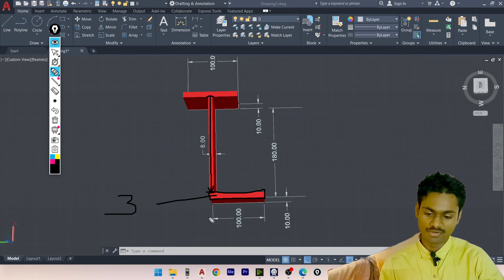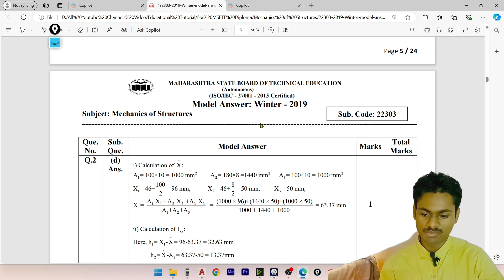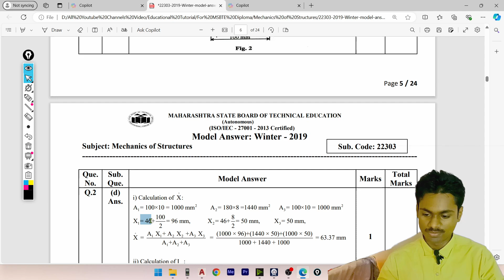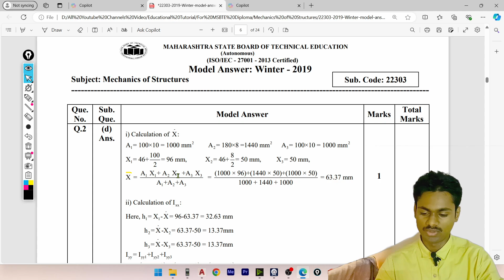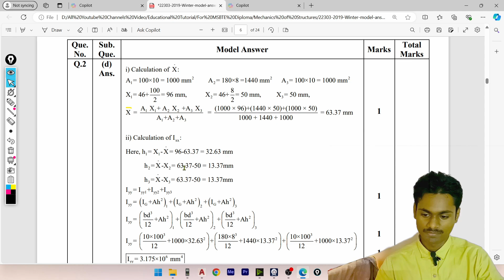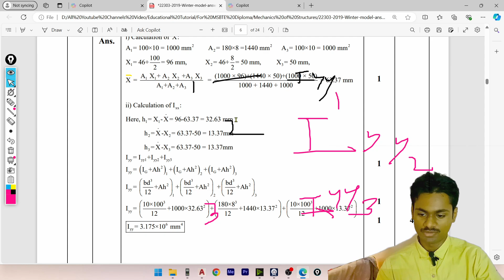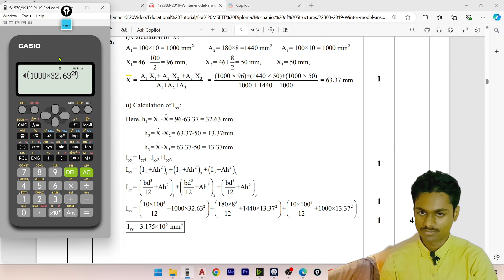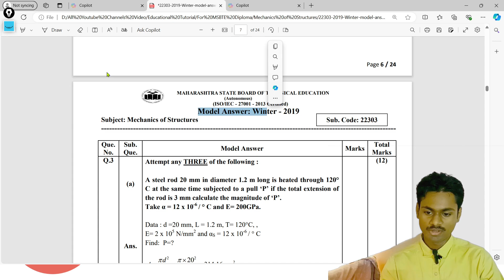Calculate the M-I @ YY axis for following section (Mechanics of Structures) 03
Calculate the M-I @ YY axis for following section.

[The Playlist Link For Winter - 2019 EXAMINATION (Mechanics of Structures)]